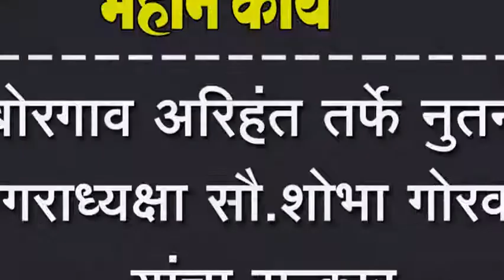बोरगाव अरिहंत तर्फे नुतन नगराध्यक्षा सौ.शोभा गोरवाडे यांचा सत्कार